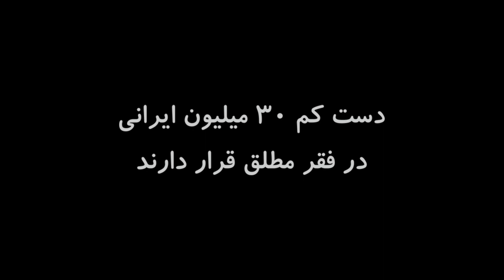John Lee Hooker's Hard Times روزگار سخت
Hard Times, is what people of Iran are experiencing in every possible way these days. I just added a few photos just to visualize it.